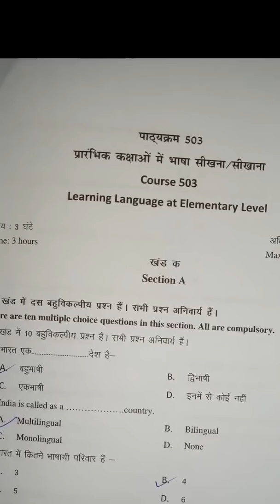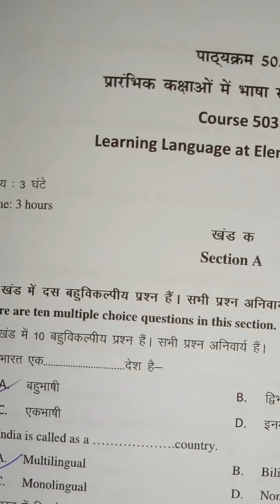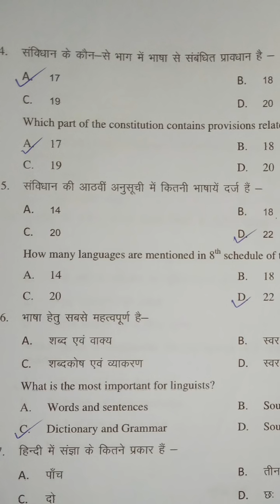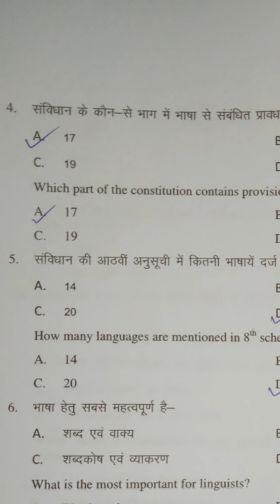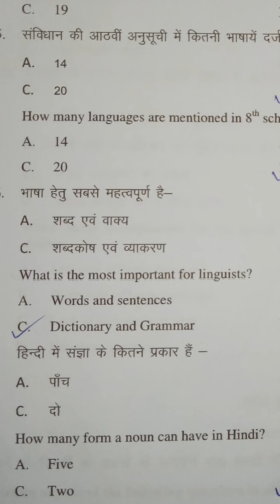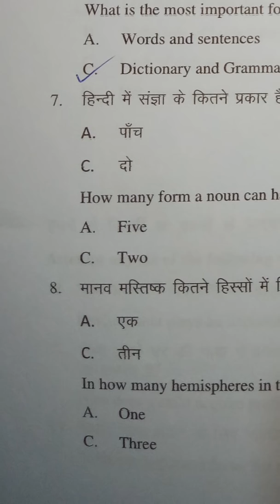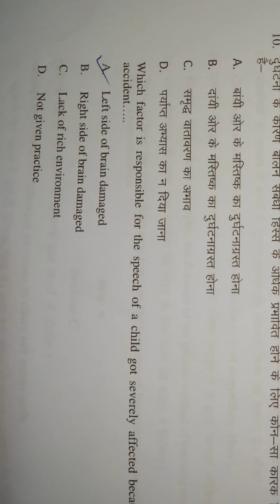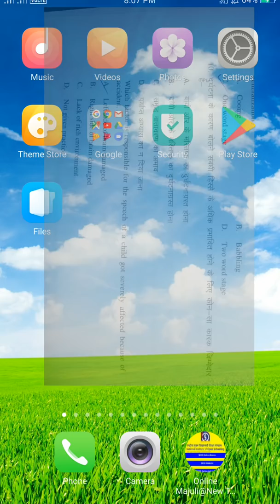Deled, Sample question and answer/ Course 503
10 nos MCQ with answer of course 503 from Sample question paper.
For download sample question paper